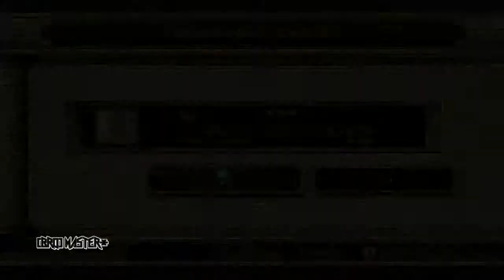TLOZ Twilight Princess - Balabant | 10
Gamer nintendero de Cd. Juárez! Me gusta subir videos a YouTube porque me entretiene y si entretiene a alguien mas  que chingon :p.
Comenta!

► Mensaje personal por YouTube(ver video #74 min 2:48)
► Entrada al clan (Solo Wii U o PS3).

LOLAZO JEJEJEJEJE